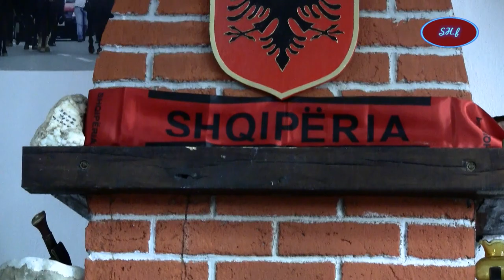Muharrem Gashi/ HELMIMIN i nxenesve.kenge Premiere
SHQIPfolklorike.V.J.Podvorica